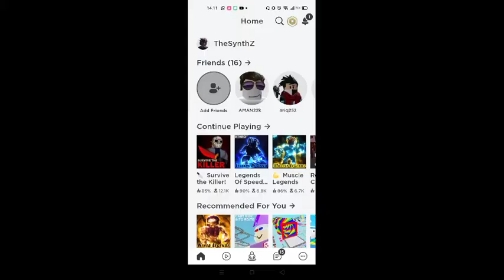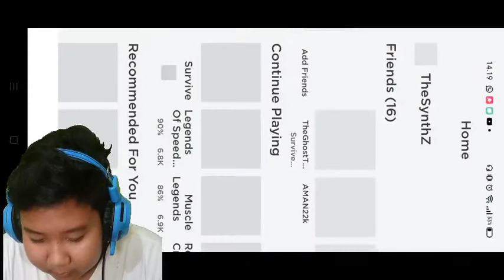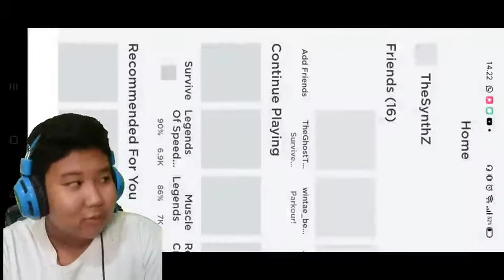Wau episode seru Main 2 Game Sekaligus omg Puass coyy!!!